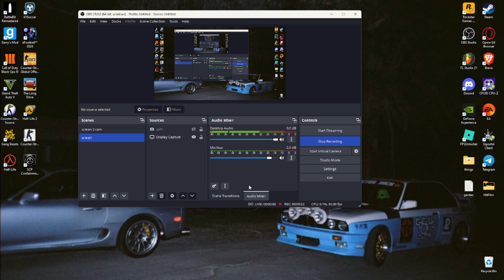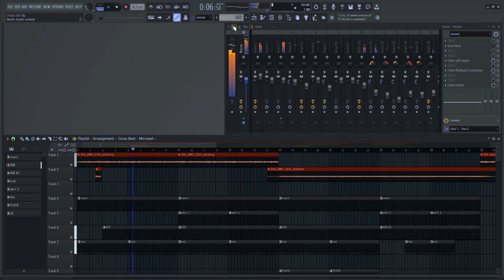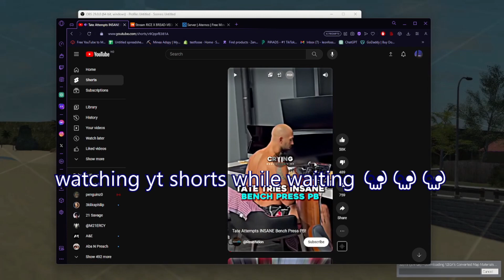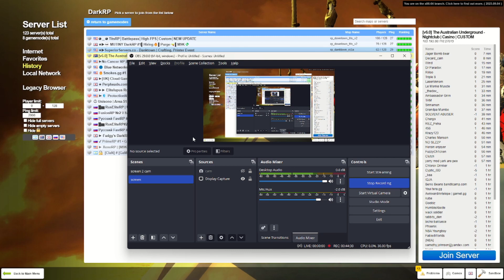Garry's Mod and info 👍👍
any type of feedback is much appreciated!